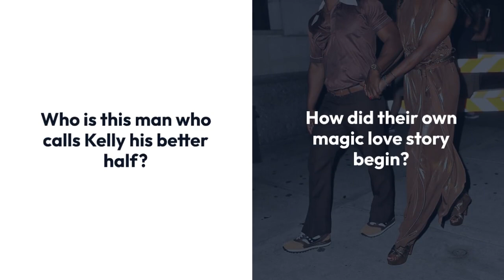Kelly Rowland Husband & Boyfriend List Who has Kelly Rowland Dated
It’s a rare case of “art imitating life.” Kelly Rowland stars in the 2021 Lifetime original holiday movie Merry Liddle Christmas Baby, the third entry in the Liddle series. First came 2019’s Merry Liddle Christmas, which first introduced Kelly’s character, Jacquie Liddle, to the world. In 2020’s Merry Liddle Christmas Wedding, Jacquie and Tyler (Thomas Cadrot) tried to pull off the perfect wedding, despite all the craziness from “her boisterous family” and a “snooty wedding planner.” Now, with Merry Liddle Christmas Baby, Jacquie and Tyler prepare for the arrival of the new addition to their family.

It’s a story close to Kelly’s heart because she and her husband welcomed a new baby at the start of 2021. Kelly – who has found fame and success as a solo singer, a member of Destiny’s Child, and as an actress – is happily married to Tim Weatherspoon. But, who is this man who calls Kelly his better half? And how did their own magic love story begin?